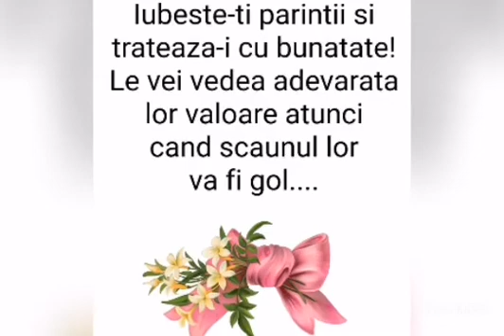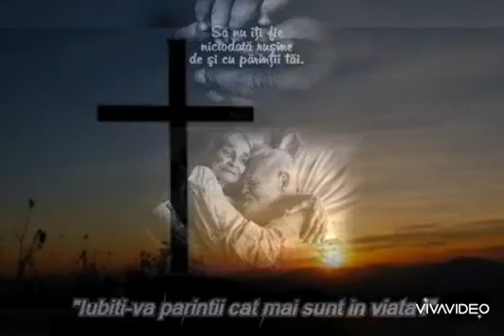Pilde si povestioare numarul 57